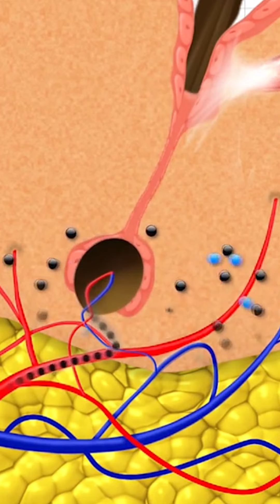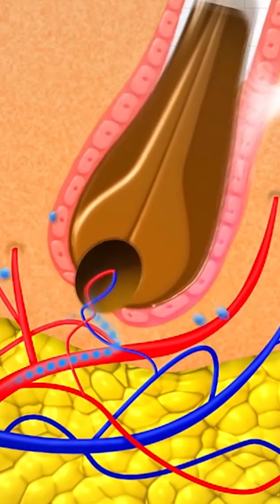AskDrJohnWatts hairtransplant hair